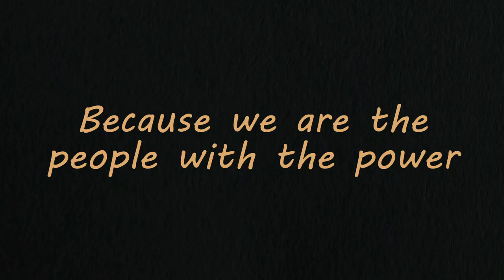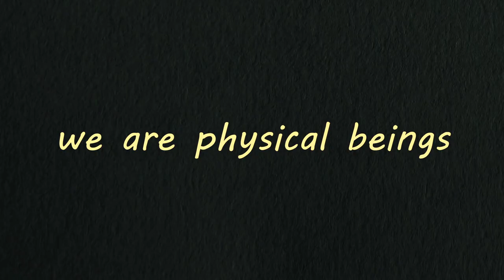You Are a God Among Insects | SiStar Myrah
"Never let anyone tell you different"